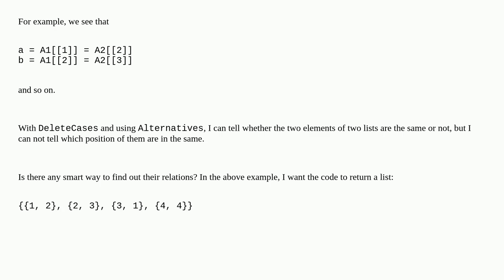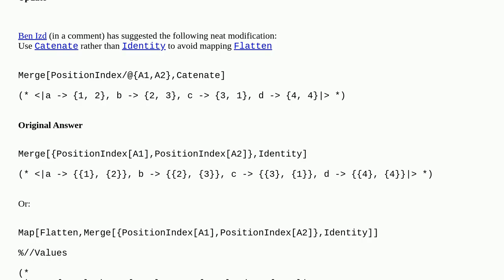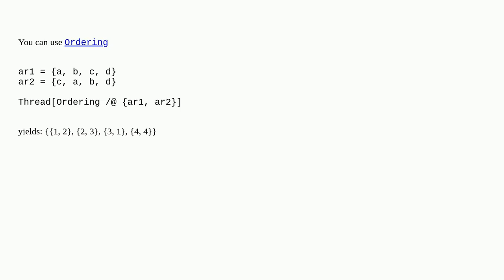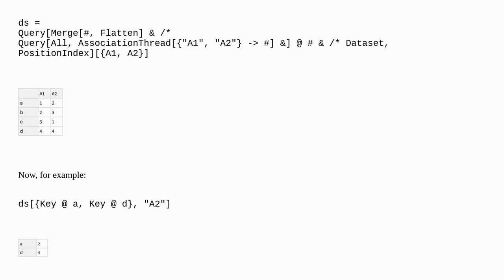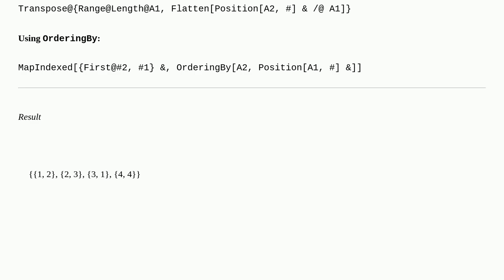Mathematica: Matching position of same elements in two lists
Matching position of same elements in two lists

A special thanks goes out to the community

  code-request list-manipulation